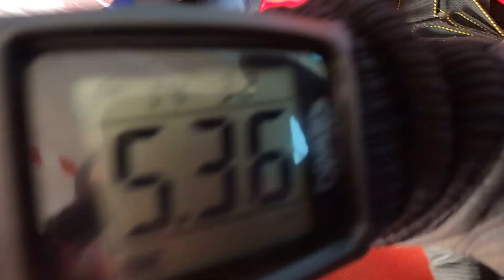Tandem Jantina @ Skydive ENPC 02-12-2023